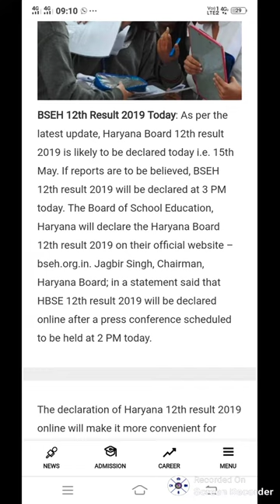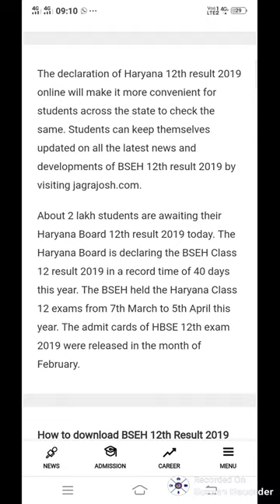HBSE class 12 th result 2019 haryana board class 12 th result 2019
Bstc 2019
Bstc rajsthan Gk
Bstc resigning
Bstc hindi
Bstc English
Bstc teaching aptitude
Bstc Sanskrit
Bstc syllabus
Ptet 2019
Ptet rajsthan Gk
Ptet resininog
Ptet hindi
PTET English
Ptet syllabus
Psst 2019
Reet
Ctet
Exam results
Admit card
Mgsu